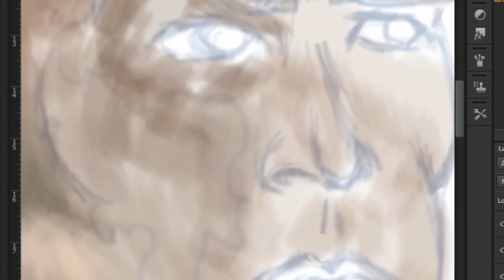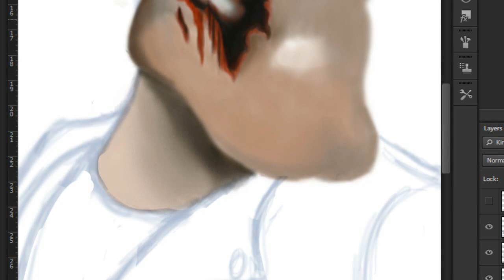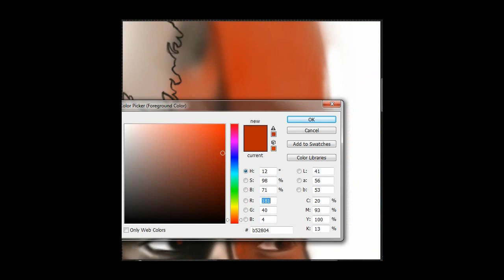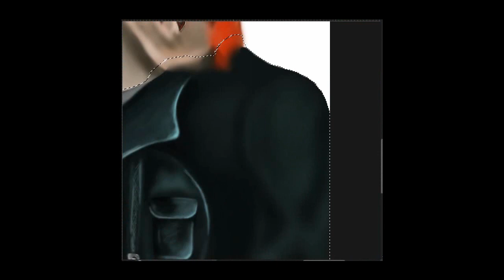Youtube Terminator Caricatura by Andy Weno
Sound Tracks:
"Various Artists-Terminator 2 (Main Theme)", gravação de som administrado por:
Koch Entertainment
IODA